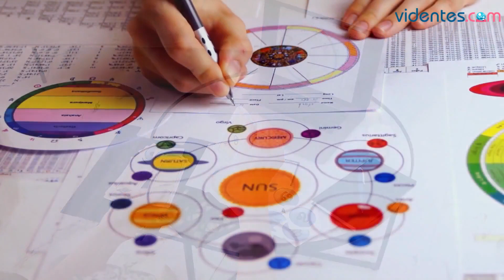HORÓSCOPO DIARIO ⭐🌝💕 ACUARIO ♒️ LUNES, 1 DE MAYO DE 2023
Horóscopo de Acuario para hoy, lunes 1 de Mayo de 2023. El horóscopo para hoy: descubre tu futuro gracias a mi horóscopo diario para ti.